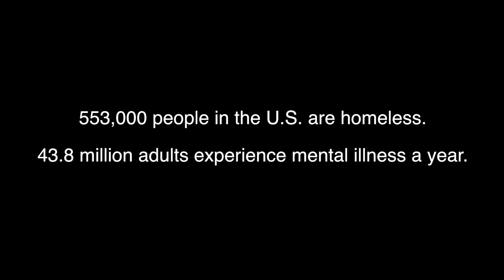LESSONS - Big CED featuring SKI (Official Video)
It was an honor and a pleasure working with the ATX legend, Big Ced on his next single, Lessons. Big Ced captures the tone of the times we are living in and reflects on the loved ones that we’ve lost in the struggle. Big Ski blesses the song with his soulful production and heavenly-laced vocals. We are all truly blessed to still be here ALIVE and in the FLESH.

Produced by Ernest (Ski) Hatcher
Vocals (chorus)-Ernest (Ski) Hatcher
Vocals (verses)-Big Ced

Elevated Entertainment
Certified South Productions

Video shot and cut by Ruben Ramirez Jr.